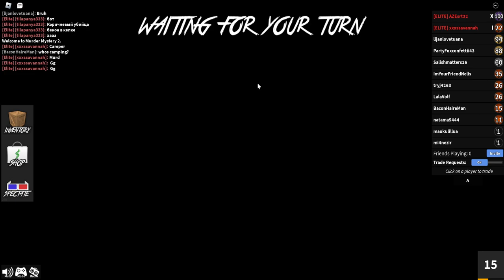ROBLOX PLAYING MURDER MYSTERY 2 WHILE IM SICK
Today I will be playing roblox murder mystery 2 while being sick. This video of roblox murder mystery 2 is very fun because I became the murderer in roblox murder mystery 2.